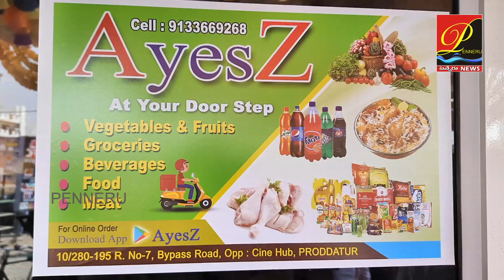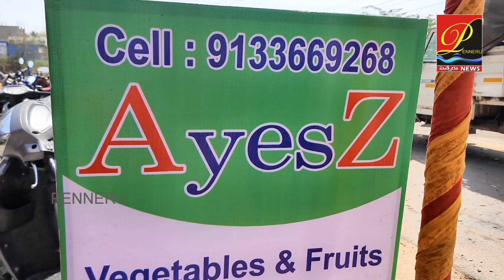Proddatur ప్ర‌జ‌ల కోసం Mobile App ద్వారా AYESZ సేవ‌లు- ప్రారంభించిన MLA రాచ‌మ‌ల్లు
ప్రొద్దుటూరు ప్ర‌జ‌ల సౌక‌ర్యం కోసం మొబైల్ యాప్ ద్వారా అయేజ్ సేవ‌లు- ప్రారంభించిన ఎమ్మెల్యే రాచ‌మ‌ల్లు
proddatur news
kadapa news